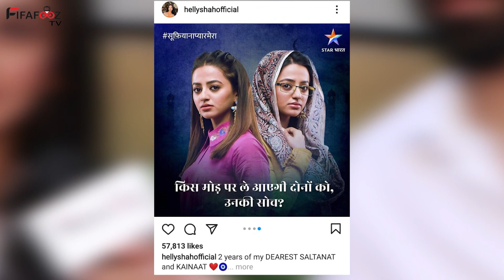Helly Shah aka Riddhima ko ayi Apne is kirdar ki Yaad !!